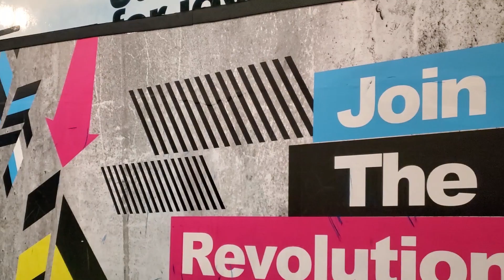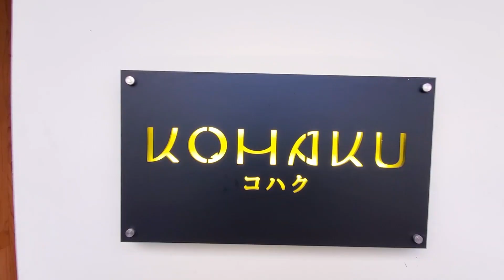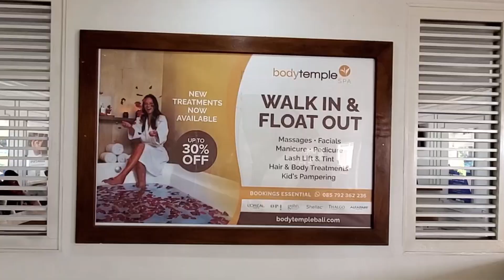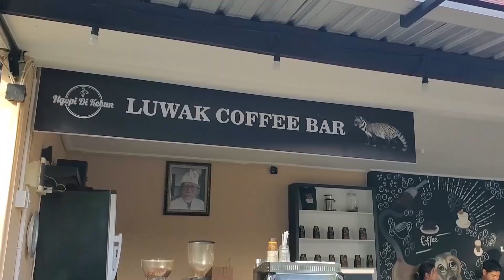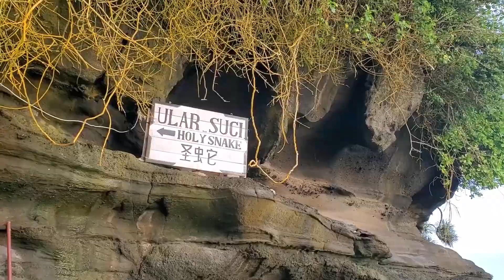What To Do In Canggu Bali | Plan your holiday!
Coming to Canggu and unsure what to do?
We has a bunch of fun filming all of these, man the first one was a workout!
IMPORTANT NOTE: in the final activity, we handle a snake.. this snake is a
banded krait. Although incredibly docile in this video and in nature,
never approach them or attempt to hold them, just leave them to their business.
A bite from a banded krait is often times fatal, the bite causes paralysis
and there is no anti-venom.

Camera: Panasonic Lumix G85
Lens: Lumix 12-60mm
Microphone: Rode Video Micro Compact
Equipment: Manfrotto Compact Tripod - Manfrotto Monopod - DJI Osmo 4 Gimbal

Adobe Photoshop
Adobe Premiere